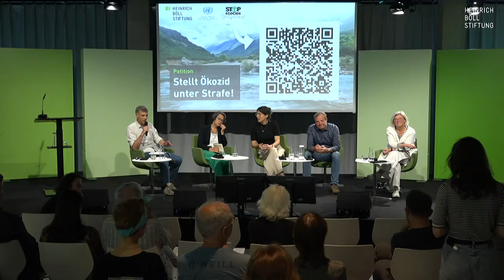Internationales Recht zum Schutz der Natur - notwendig und machbar?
Schwere Naturzerstörung gehört zu den wesentlichen Treibern von Klimakrise und Artensterben. Jeden Tag sterben weit über 100 Arten aus. Das Problem ist systemisch und wird vom aktuellen Rechtssystem befördert: Schäden an der natürlichen Mitwelt werden von Behörden genehmigt, von Regierungen mit Milliarden-Subventionen gefördert und von Gesellschaften geduldet.

Umweltverbrechen sind mittlerweile auf Platz der 4 der organisierten Kriminalität vorgerückt und generieren jährliche Umsätze von mehr als 200 Milliarden Euro. Das Äquivalent der Schäden, die durch legalisierte Naturzerstörung verursacht werden, dürfte noch deutlich höher liegen.

Daher müssen wir uns fragen: Welche Rolle kann und sollte das Recht spielen, um dem fortschreitenden Biodiversitätsverlust und der sich zuspitzenden Klimakrise Einhalt zu gebieten?

Dem deutschen Umweltstrafrecht steht durch die Neufassung der EU-Richtlinie über den strafrechtlichen Schutz der Umwelt (2008/99/EG) eine deutliche Verschärfung bevor. Der Gesetzestext enthält verschiedene Neuerungen, unter anderem eine Vorgabe zur Bestrafung von Verbrechen, die mit Ökozid vergleichbar sind.

Damit ist die internationale Debatte um die (Wieder-)Einführung von Naturzerstörung ins Völkerrecht - als 5. Verbrechen gegen den Frieden - auf besonders dringliche Weise in Deutschland angekommen.

Wir nehmen das zum Anlass, zu diskutieren, welchen Beitrag das Völker(Straf-)recht im Allgemeinen und die Neufassung der EU-Richtlinie im Besonderen zum Schutz der Umwelt leisten können.

Mit:
- Alina Friedrich, Arbeitskreis Klima und Nachhaltigkeit der Deutschen Gesellschaft  für die Vereinten Nationen und Co-Founder des Young Environmental Research & Advocacy (YERA) Hub Europe
- Lotte Leicht, Juristin, Advocacy Director Climate Rights International
- Prof. Dr. Hermann Ott, Rechtsanwalt, Senior Consultant, Honorarprofessor an der Hochschule für Nachhaltige Entwicklung Eberswalde und Gründer Client Earth Germany e.V.
- Dr. Imme Scholz, Vorstand, Heinrich-Böll-Stiftung e.V.
- Prof. Dr. Christina Voigt, Leiterin der IUCN Weltkommission für Umweltrecht, Mitglied im internationalen Gremium zur Definition von Ökozid

Moderation: Dr. Henry Neufeldt, Head, Impact Assessment and Adaptation at the UNEP Copenhagen Climate Centre